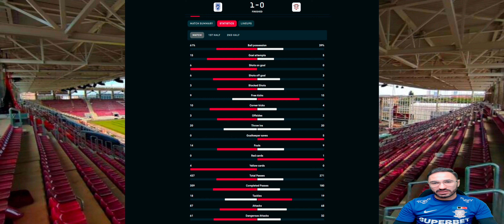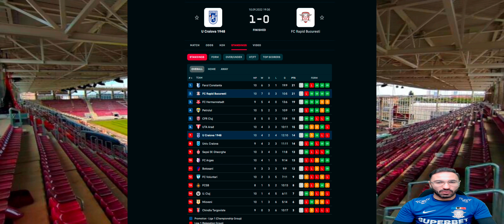Reactie la rece #26 + Scout Report - Fcu Craiova - Rapid 0-1- Continua "cosmarul" Craiova